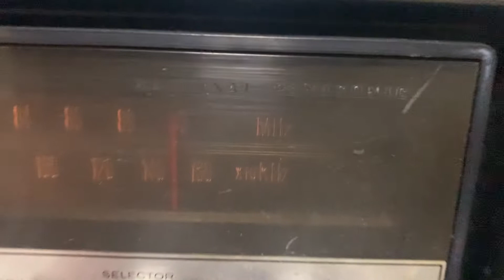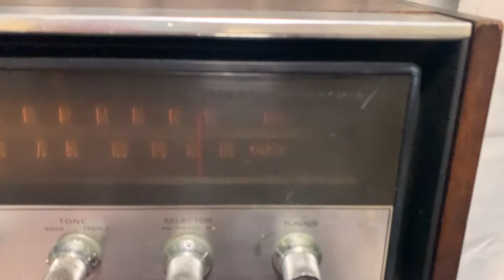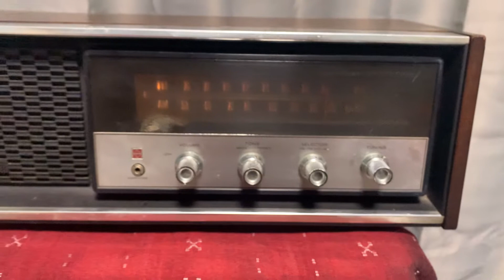1975 National Panasonic RE-725 Vantage Wooden body reminiscent of a vacuum tube radio